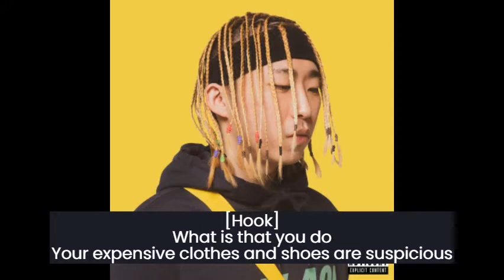랍온어비트 (lobonabeat!) - 수상해 (Suspicious) [Eng subs]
lobonabeat! single - '수상해 (Suspicious)'